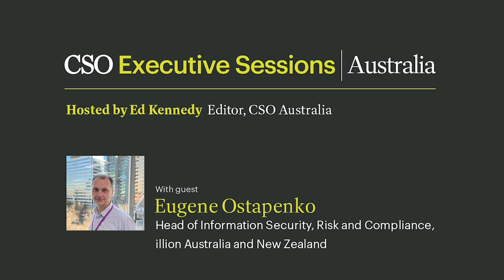CSO Executive Sessions Australia with Eugene Ostapenko, illion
CSO Executive Sessions Australia with Eugene Ostapenko, Head of Information Security, Risk and Compliance at illion Australia and New Zealand, on the state of cyber security in 2022 and 2023 when considered alongside earlier years, why human capital is Australia’s greatest asset in cyber security, and the impact that the greater use of AI shall have upon identity theft.

Follow CSO for more Business IT and Web Security News!